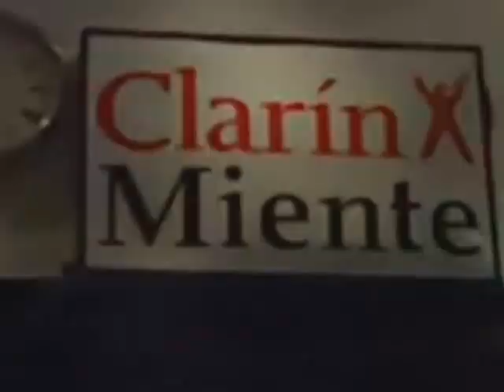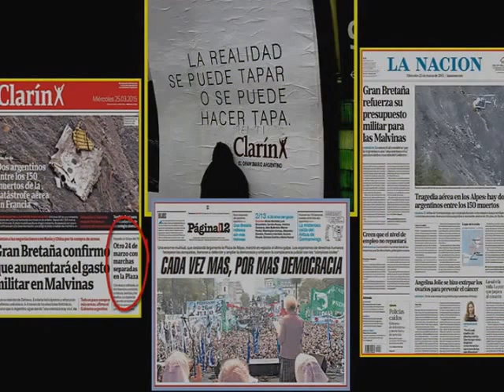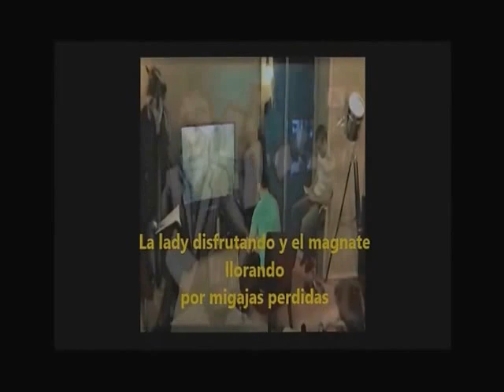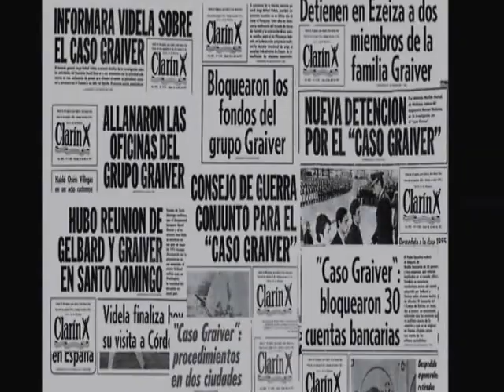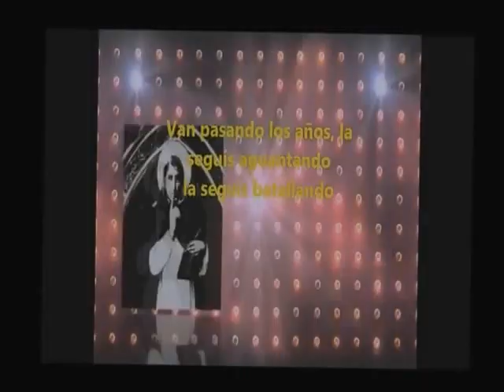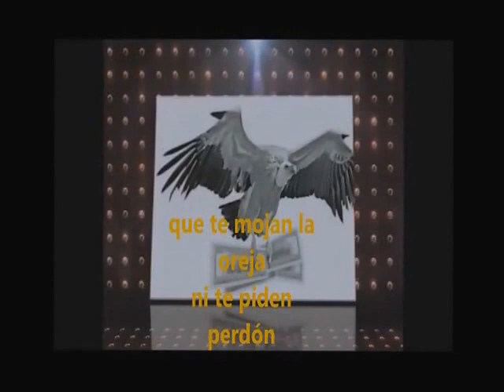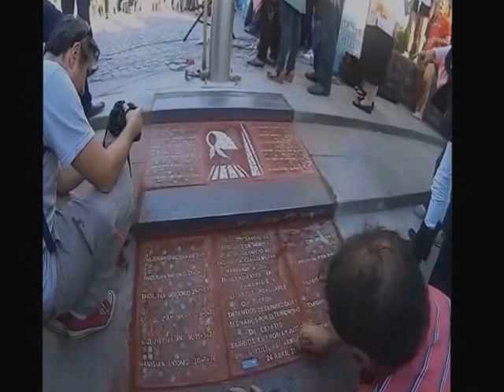Toda la gran mentira que circula de noche y te hace mal de día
Clarin ya no te cree mas nadie .
Musica Pier